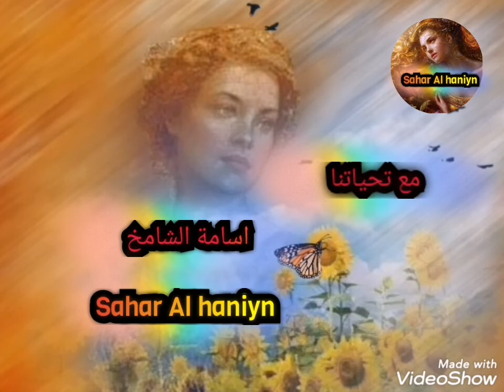اقتباسات،،، بصوت أسامة الشامخ،، ومونتاج sahar Al haniyn,, مع تحياتنا